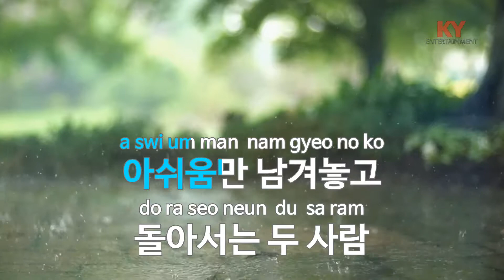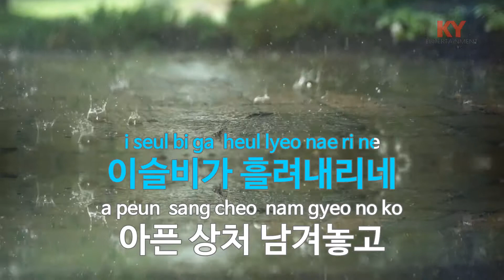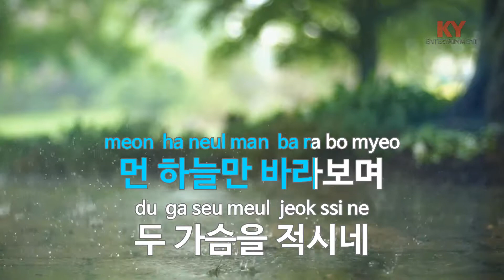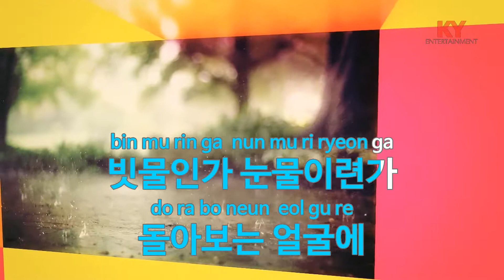[KY 금영노래방] 빗속의 이별 - 최진희 (KY.93515)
★ 곡 정보 ★
번호 : 93515
제목 : 빗속의 이별
가수 : 최진희
작사 : 정풍송
작곡 : 정풍송

Copyrightⓒkeumyoung